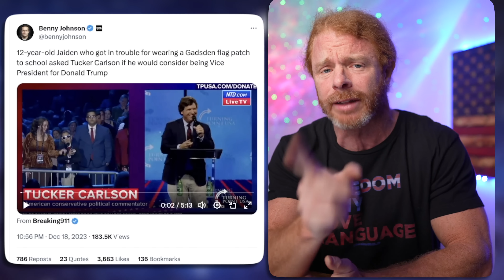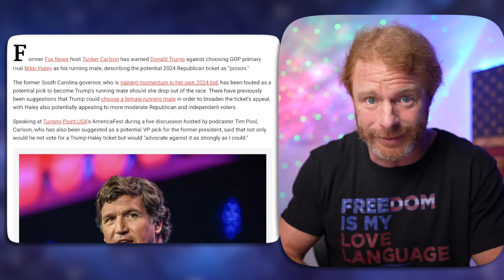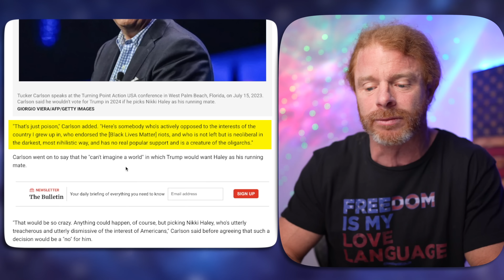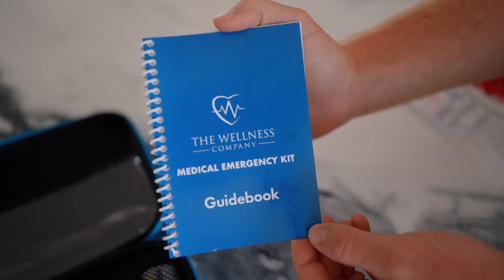Will Tucker Carlson Become Vice President?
In today's video we react to Tucker Carlson at a Turning Point USA event where he finally answers if he would consider being the VP running mate with Trump...